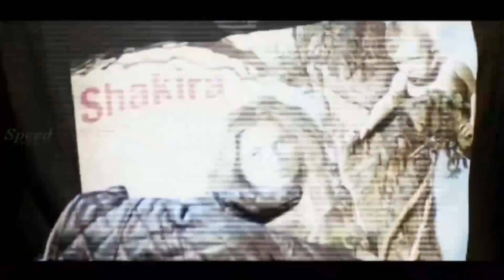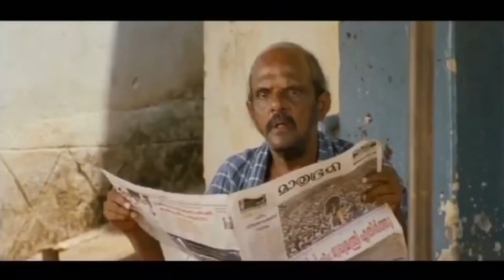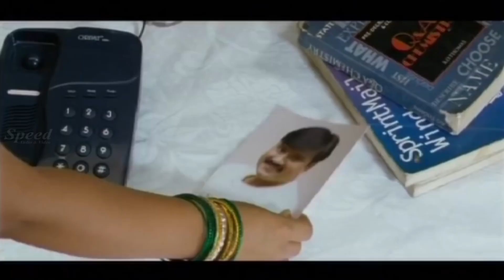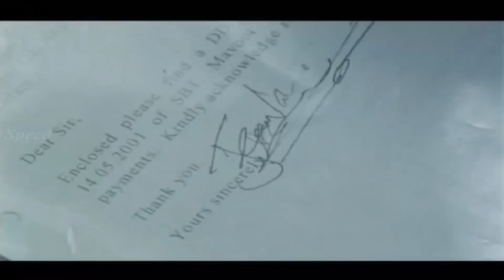Asalum Nagalum Tamil Dubbed Full Mobvie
Asalum Nagalum